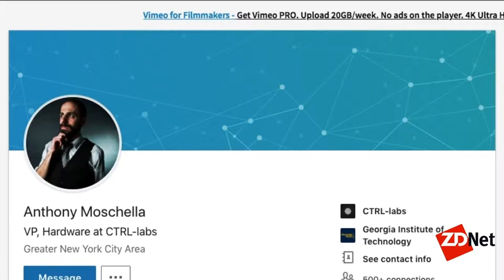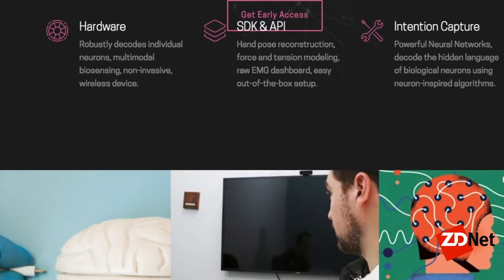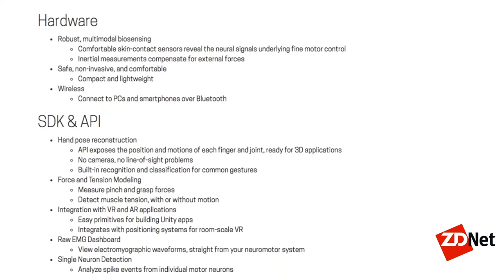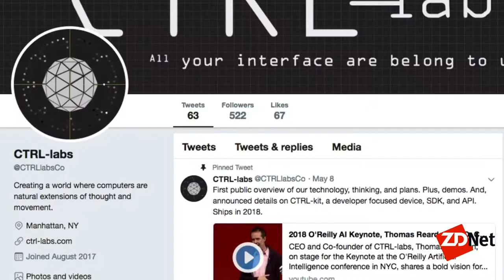How CTRL Labs lets you control devices by reading intention from nerve signals | ZDNet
Anthony Moschella, VP of Hardware at CTRL Labs, discusses how to control external devices with a non-invasive, inexpensive wearable that reads intention from nerve signals